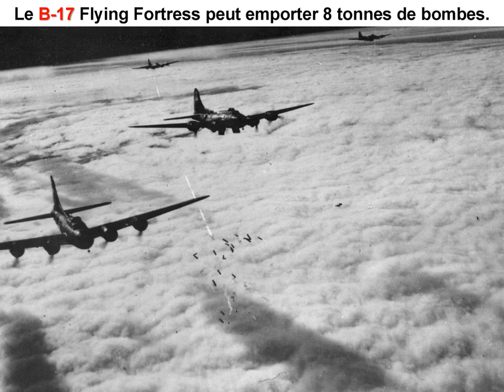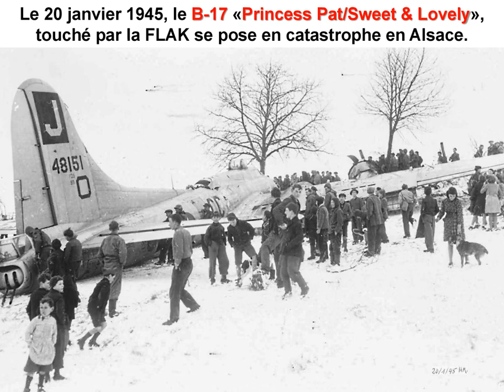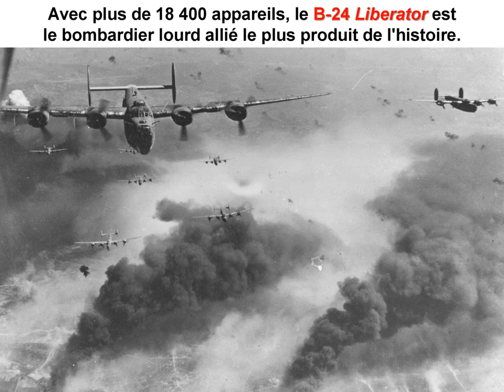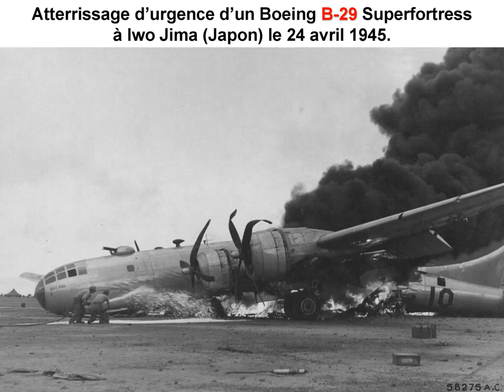Avion de guerre : les forteresses